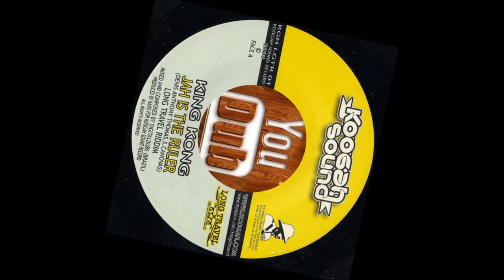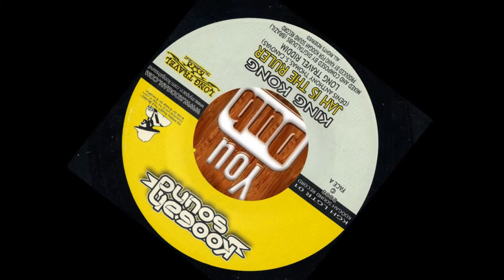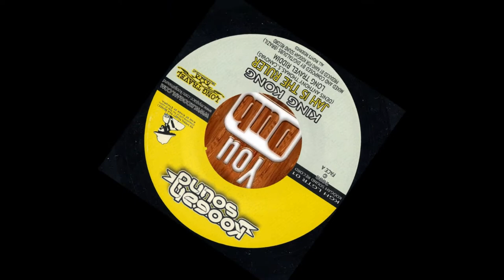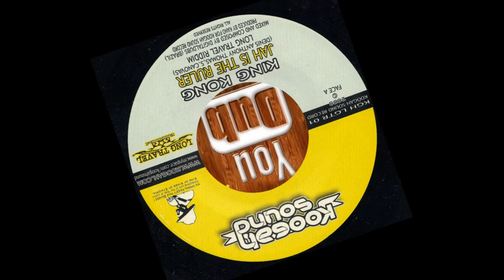DigitalDubs Feat King Kong - Jah Is The Ruler (Dokrasta Sélection)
Digitaldubs Feat King Kong
Jah Is The Ruler
Koogah Sound